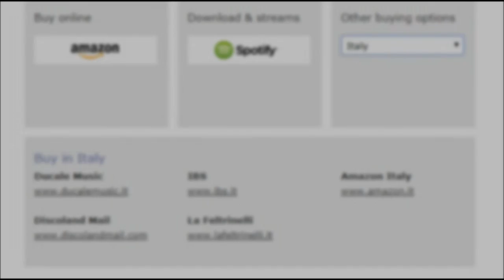BRILLIANT CLASSICS: Andrea Padova plays: "Medieval Melodies" (From "Andrea Padova plays Lo Muscio")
▼▼CONTINUA SOTTO▼▼ ▼▼CONTINUE BELOW▼▼
BRILLIANT CLASSICS
"Andrea Padova plays Lo Muscio" (June 2019)
Featuring: Steve Hackett & Marco Lo Muscio

Marco Lo Muscio:
"Medieval Melodies":
I. Théoden's Meditation
II. The Knights of Rohan

Andrea Padova: Grand Piano Steinway & Sons D
Recorded on April 13 2019 -  Pieve of Corsignano in Pienza (Tuscany)

Thanks to:
Don Andrea Malacarne (Rector of Pienza Cathedral)
Giovanni Pirri (All Info)
Roberto Ciani (Ciani Pianoforti)
Jeroen van Riel (Brilliant Classics)
Pieter van Winkel (Brilliant Classics)
Roberto Fulvi (Erreffe Musica)
Fabio Ferri (Millenium Audio Recording)
Cristina Caporali
Giulio Bianchini